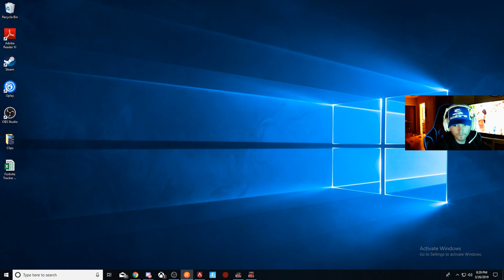Carrying Randoms Act II - An R-99 Story